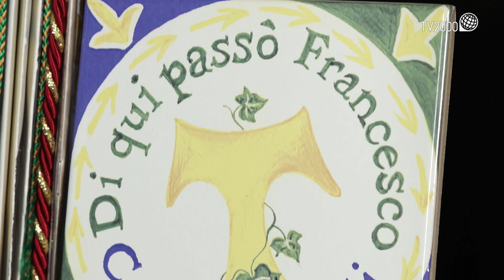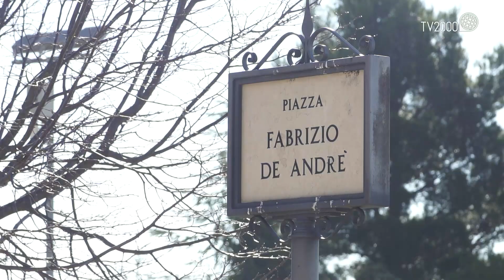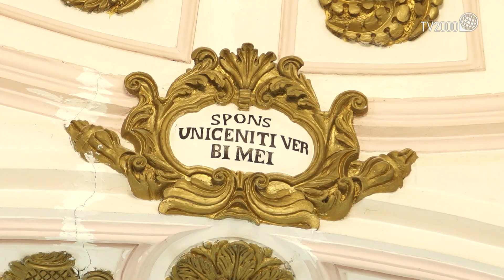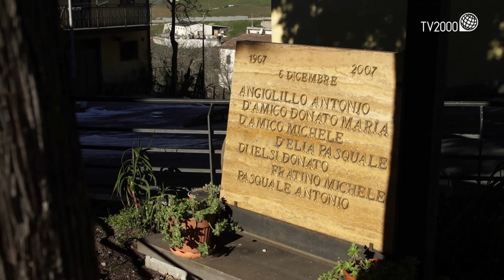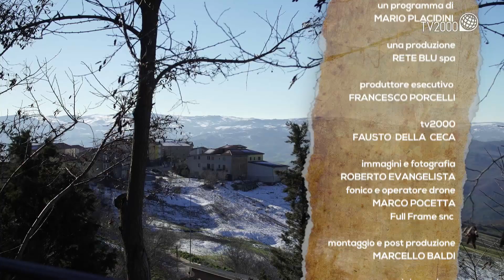Pietracatella (CB) - Borghi d'Italia (TV2000)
Con la XV puntata della XII serie di Borghi d'Italia vi accompagniamo nel cuore del Molise alla scoperta del Comune di Pietracatella (Campobasso), paese della morgia. Nel corso del programma incontriamo il sindaco, il parroco e gli altri protagonisti del territorio. Visitiamo il borgo antico, le chiese, parliamo delle manifestazioni più importanti e percorriamo l'itinerario del Parco Letterario e del Paesaggio "Francesco Jovine" collegato alla rete dei Parchi Letterari Italiani. Inoltre presentiamo i piatti tradizionali e le altre tipicità ma non mancano altre curiosità del luogo. Buona Visione!